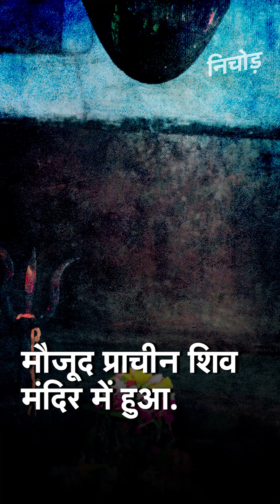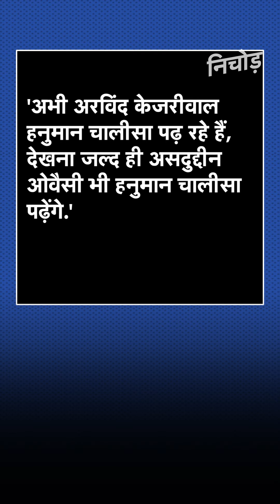AAP नेता सौरभ भारद्वाज ने कराया सुंदरकांड पाठ, हर महीने के पहले मंगलवार को होगा पाठ | KADAK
आम आदमी पार्टी ( AAP ) विधायक सौरभ भारद्वाज ने हर मंगलवार को सुंदरकांड पाठ कराने का ऐलान किया है. इसके लिए उन्होंने दिल्लीवासियों को भी निमत्रंण दिया है.